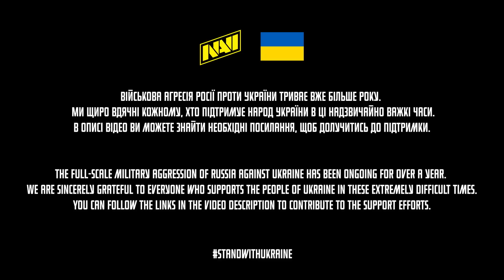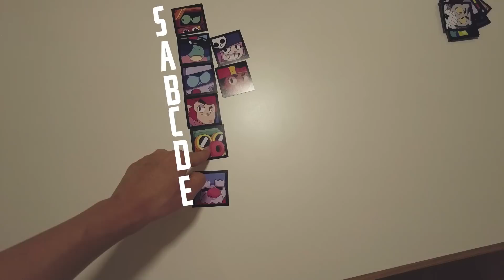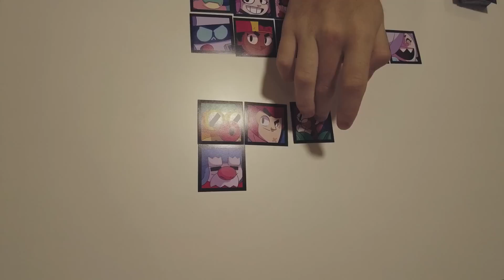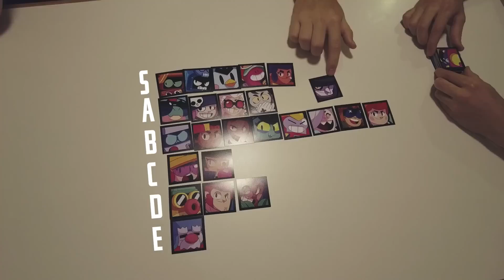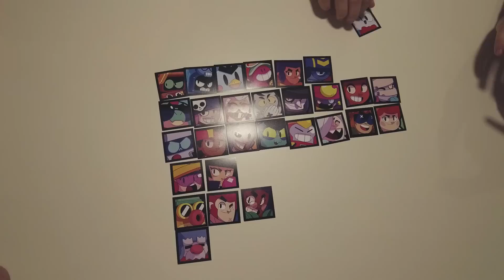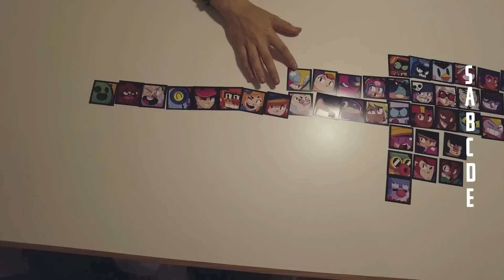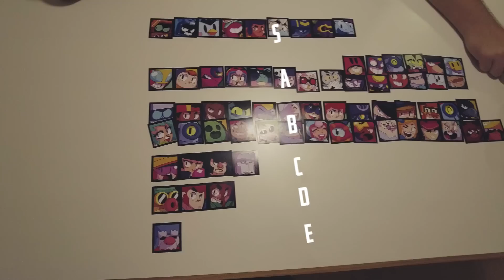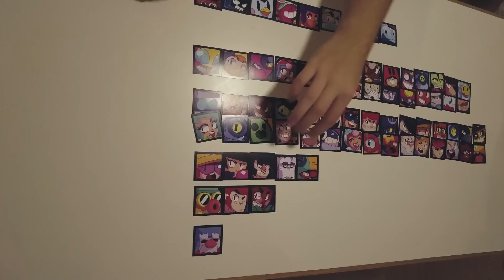BSC 2023 Июльские Финалы. Прямиком с Буткемпа! (NAVI VLOG)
Гарнитура Logitech G PRO X 2 – признанный игровой шедевр, отмеченный наградами PRO дизайн. Разработаны совместно с профессиональными игроками. Заказывай сейчас, чтобы раскрыть свой истинный игровой потенциал!

Гарнітура Logitech G PRO X 2— визнаний ігровий шедевр, відзначений нагородами PRO дизайн. Розроблені спільно з професійними гравцями.

Logitech G PRO X 2 Lightspeed is an acclaimed gaming masterpiece boasting an award-winning PRO design. New headset eliminates all obstacles between you and victory.

This content was decided by NAVI Fan Token holders on the Socios.com app.

NAVI Brawl Stars roster:
Petr «MMA» Pomortsev
Marcelino «Cube» Brîncoveanu
Yaroslav «Angelboy» Labunets